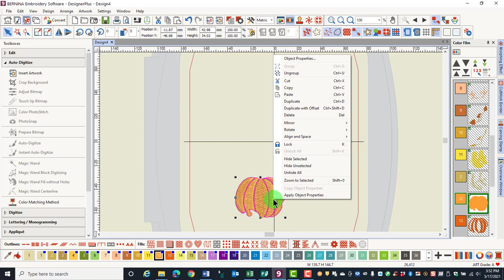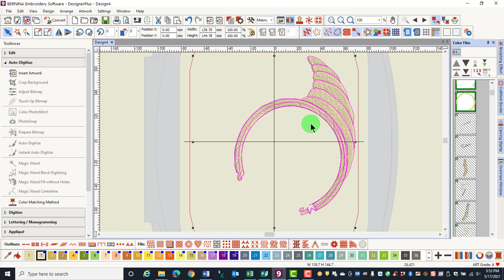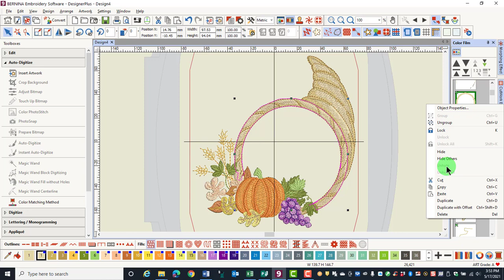3 05 Color Film Hide and Unhide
Learn how to hide and unhide colors and objects in the Color Film Docker in BERNINA Embroidery Software 9.